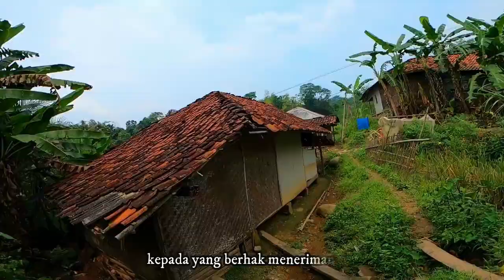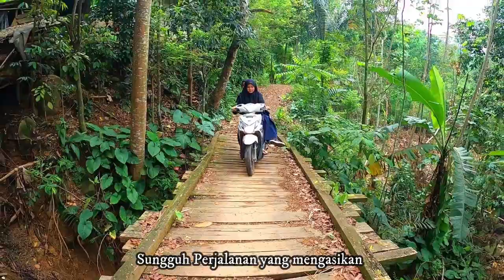KISAH MA HOBSIH USIA 100 TAHUN & BEAS PERELEK TANDA CINTA DARI SMPN 2 SUKASARI - PURWAKARTA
Assalamu'alaikum Wr.Wb.
Sampurasun
Dalam rangka penguatan nilai nilai karakter di bulan ramadhan dan peringatan Nuzulul Qur'an 1421 H /2021 M, SMPN 2 Sukasari mendukung sepenuhnya Program Dinas pendidikan Kabupaten Purwakarta salah satunya yaitu pengumpulan beas kaheman/beas perelek yang di kumpulkan dari Guru, Staf TU dan Siswa yang mampu untuk di serahkan langsung kepada yang berhak menerimanya ( peserta didik maupun masyarakat di sekitar sekolah ), tak lupa kami haturkan terima kasih kepada orang tua siswa yang telah mendukung, semoga menjadi berkah dan nilai ibadah.
Siang tadi saya ajak Guru - guru dan beberapa orang siswa SMPN 2 Sukasari berkeliling Kampung dor to dor untuk menyerahkan amanah Beas Kaheman / Beas Perelek kepada yang berhak menerimanya (peserta didik maupun masyarakat di sekitar sekolah), sejak dini mereka peserta didik harus kita latih kepekaan sosialnya agar kelak dewasa nanti menjadi orang orang yang memiliki rasa peduli kepada sesama. Haturnuhun Kasadayana Mugia Berkah.

2. Halaman FB Purwakarta TV

Sampurasun